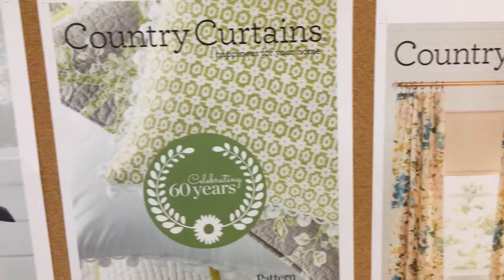County Curtains Photo Studio In Lee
A visit to the Berkshires photo studio where Country Curtains shoots its catalogue art.